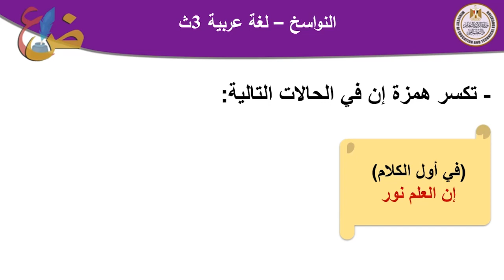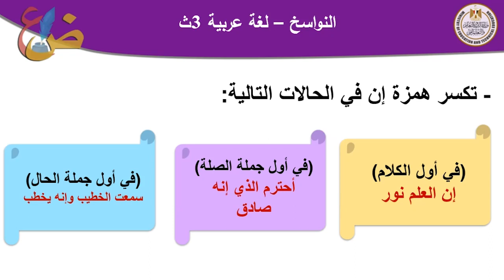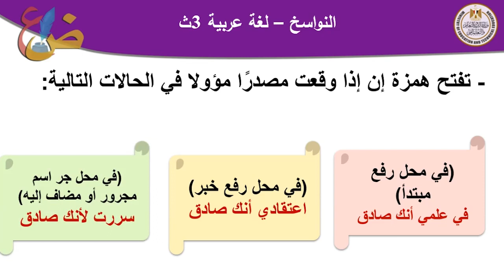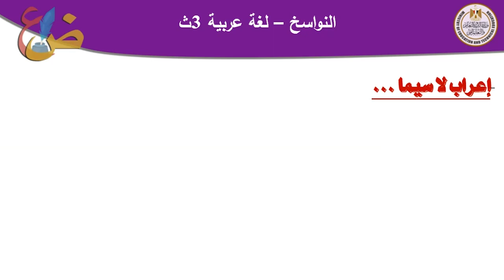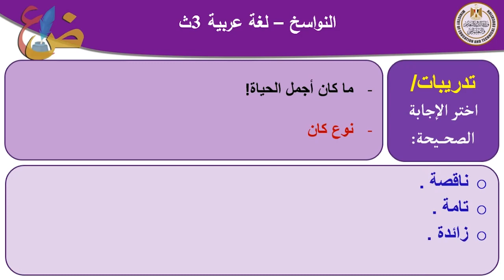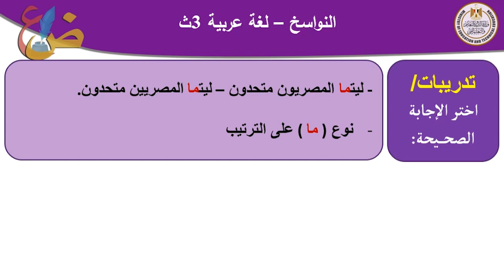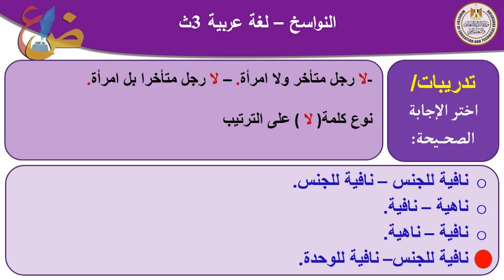لغة عربية 3ث نحو النواسخ